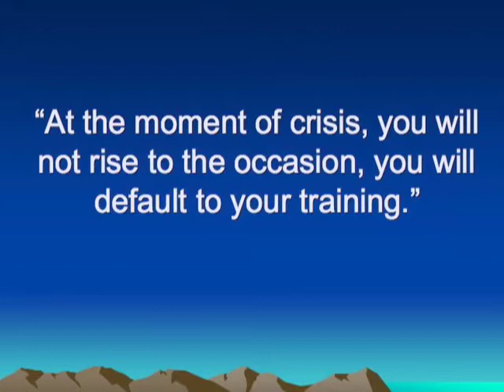1. From Trying Harder to Training Better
Dr. Tod Bolsinger illustrates the difference between trying harder versus training differently.  Part 1 of 4 in the second series of talks on the Odyssey Group, entitled "Training vs. Trying."